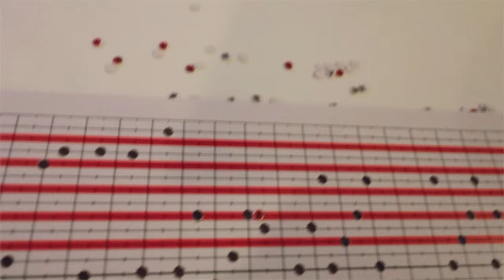a "programmable" music box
Lullatone's song "How to Tie a Scarf" played on music box with all of the notes hand punched into a paper roll. Analogue midi before midi existed.